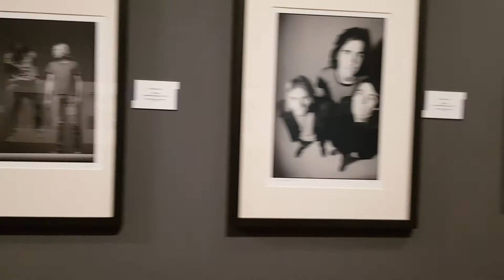Memory of Nirvana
By CJ Georgiana🤳